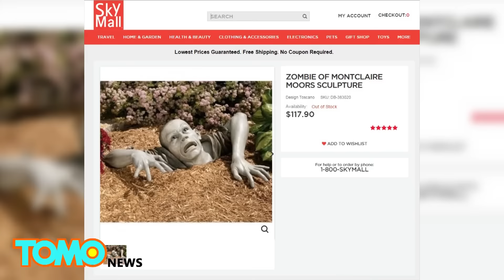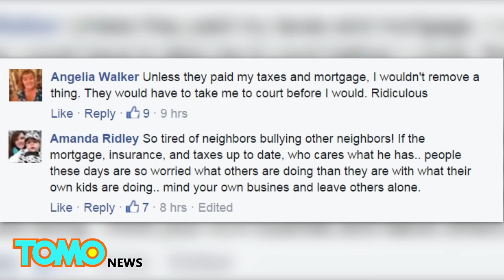입주자 협회, 마당에 장식해 놓은 좀비 철거 요구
미국, 테네시, 내슈빌— 입주자 협회가 주민에게 잔디밭에 놓여있는 좀비를 제거할 것을 명령했습니다.

폭군같은 입주자 협회가 이 남성에게 집 앞마당 잔디 위에 놓아 둔, 끝내주는 좀비 장식을 없앨 것을 명령했습니다.

짐 그린스테드 씨는 미국, 테네시, 내슈빌에 있는 하버 라이츠 드라이브 가(Harbor Lights Drive)에 살고 있었습니다.

이제 시중에서는 구매할 수 없는 이 좀비 장식의 가격은 꽤 짭짤합니다. 100달러 이상, 한화 약 10만원 이상에 팔 수 있다고 하는데요, 그린스테드 씨는 5년간 통보없이 좀비를 마당에 장식해두었습니다.

그러나 현재, 베이뷰 입주자 협회측은 이 좀비 장식을 없앨 것을 명령했습니다. 잠깐만요, 뭐라구요? 입주자 협회측이 정말 그랬다구요?

간단히 대답을 드리자면, 예스, 네 그렇습니다. 입주자 협회는 워킹데드에 나오는 좀비들 만큼이나 악랄한 인간들의 전형입니다.

여러분들, 보세요. 베이뷰 측은 이웃들이 이 좀비 장식을 보고서, 진짜 좀비가 이 동네에 넘쳐난다고 생각할 것이라고 우려하고 있는게 뻔해보이는데요...

만일 이런 일이 일어난다면, 거주자들이 걸음아 날 살려라하고 도망갈 것이고, 부동산 가격이 떨어질 것이라네요. 어우, 무서워라!

부동산 웹사이트인 질로우(Zillow)측에 따르면, 사실 그린 스테드 씨의 집은 인근 지역에서 가장 땅값이 높은 곳들 중 한 곳이라고 합니다.

베이뷰 측은 특정 잔디 장식물, 혹은 ‘좀비’를 금지하는 특정 규정도 없다고 합니다.

그럼에도 불구하고, 그린스테드 씨의 말에 따르면, 그는 좀비를 없앨 것이라고 합니다.

당연히, 네티즌들은 그린스테드 씨의 편을 들고 있습니다. 모두들 좀비는 좋아하고, 폭군은 싫어하기 때문이죠. 안젤리나 워커 씨는 ‘내 세금하고 대출금을 내주지 않는한 , 난 그 어떤 것도 없애지 않을테다. ’라는 말을 전했습니다. 넵! 완전 맞는 말이네요. 삐비빕, 아직 안보신 분에게는 스포일러입니다. 네간이 글렌을 죽였다네요! 쏴리!